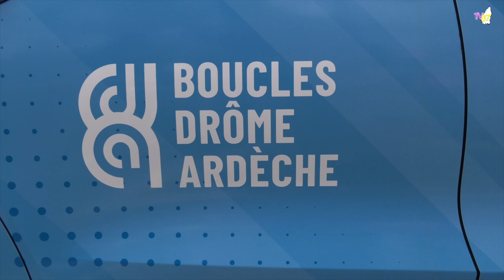TV07 : Faun Ardèche Classic 2023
TV07 était présent pour la Faun Ardèche Classic 2023 des Boucles Drôme Ardèche. De grands noms étaient présents alors regardez et vivement l’année prochaine !

Music from Uppbeat (free for Creators!)